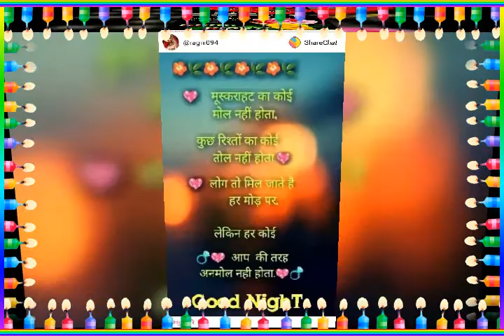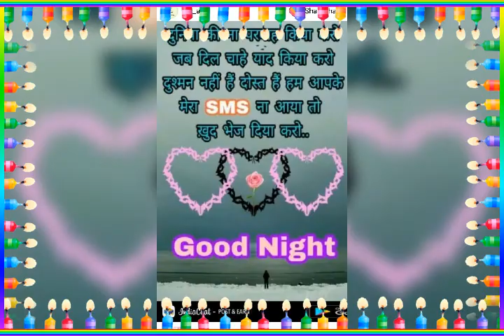Gulrahi ke bhajan(4)